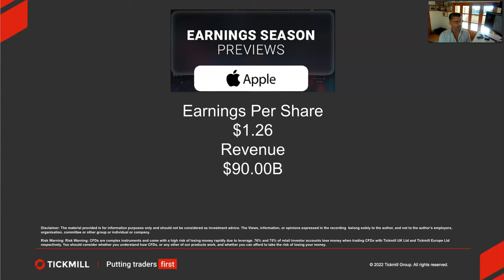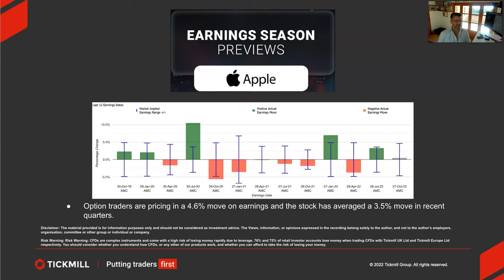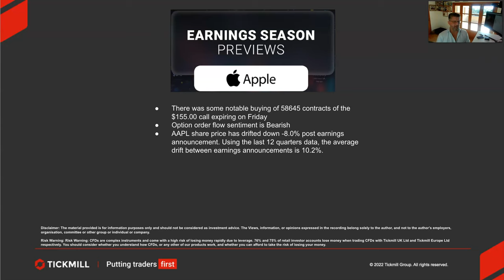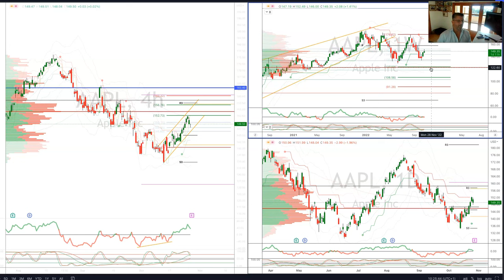Earnings Season Previews - Apple